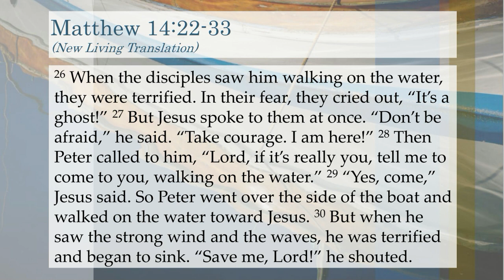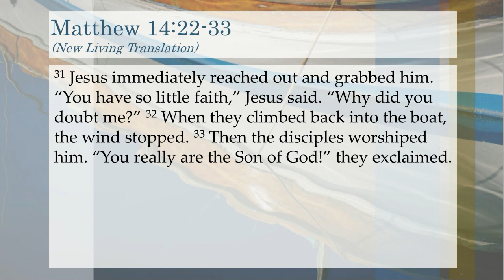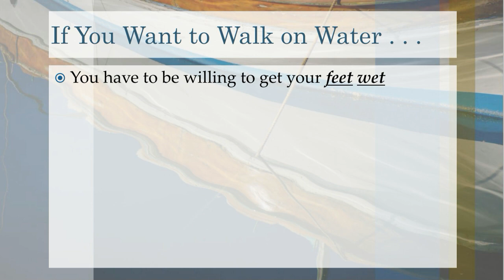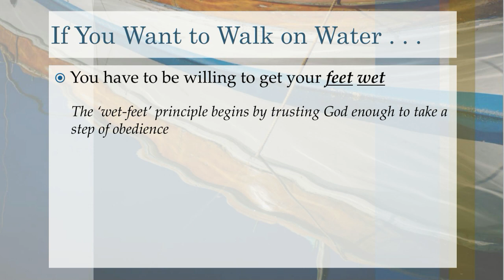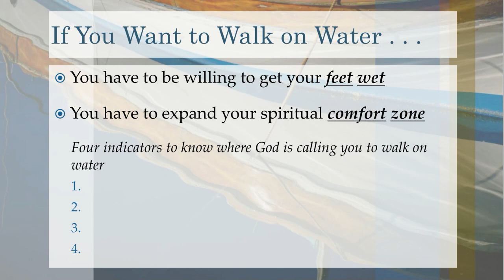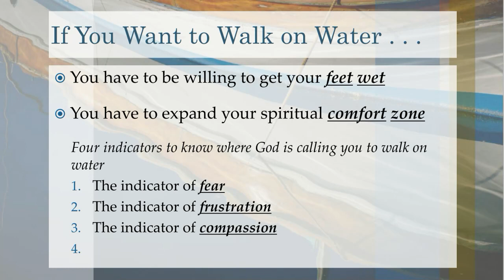Walking on Water and Wet Feet – Matthew 14:22-33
The fourth sermon in the series “Get Your Feet Wet!” by Pastor John Anderson
Recorded on Sunday, September 24, 2023